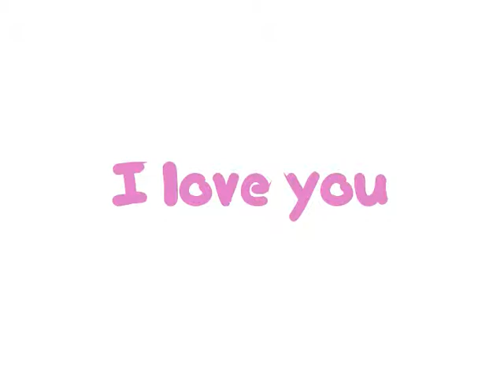Для Нюты Байдавлетовой